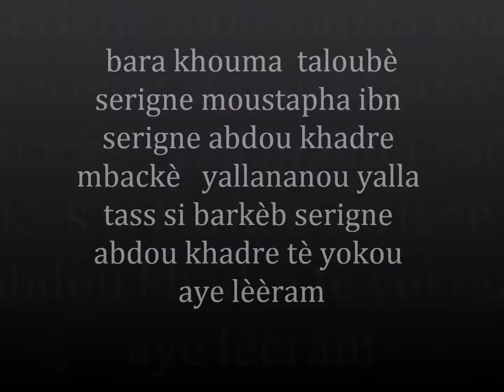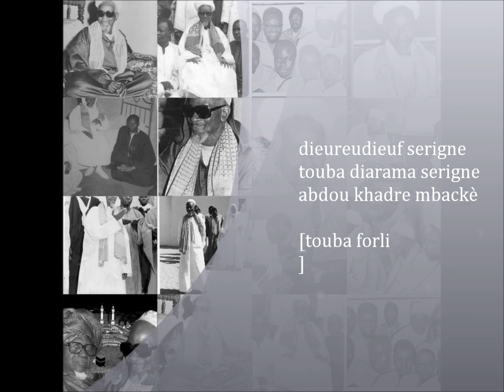video serigne abdou khadre mbackè